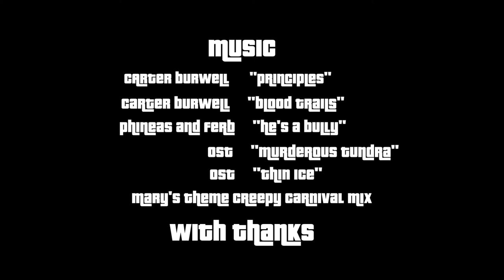The Alibi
Produced by Session 1 Advanced Movie Making prime at Independent Lake Camp.

Max GoldStein
William Davis
Channon Macom
Rubens Fornis
Dan Schapiro
Jake Pidgeon